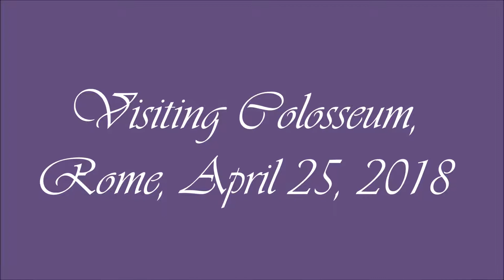Visiting Colosseum, Rome, Italy, March 25, 2018